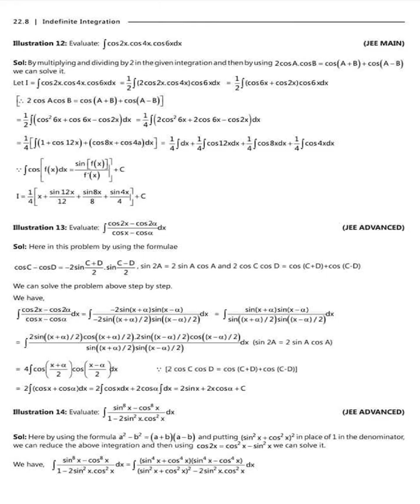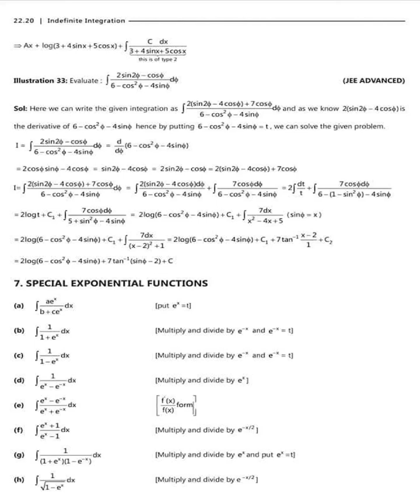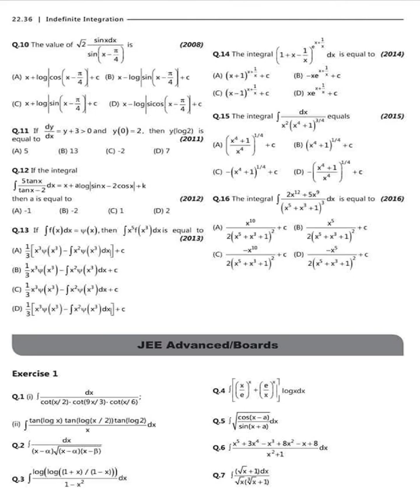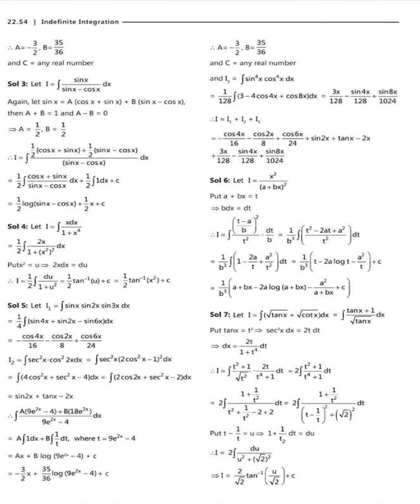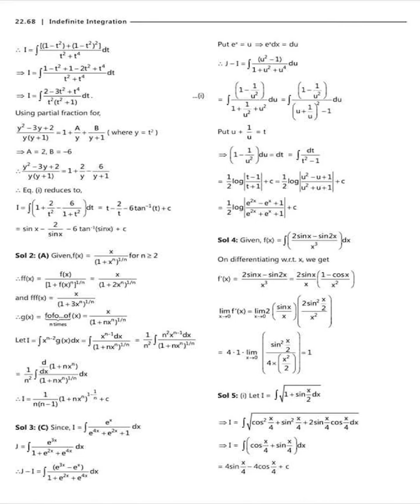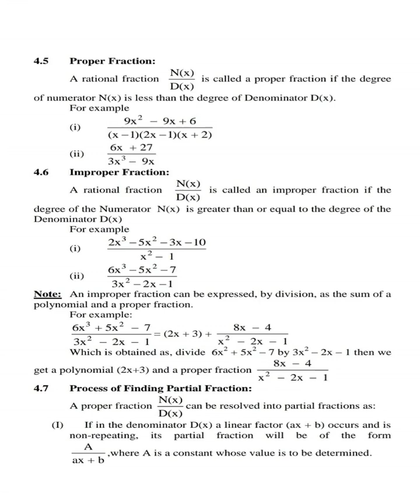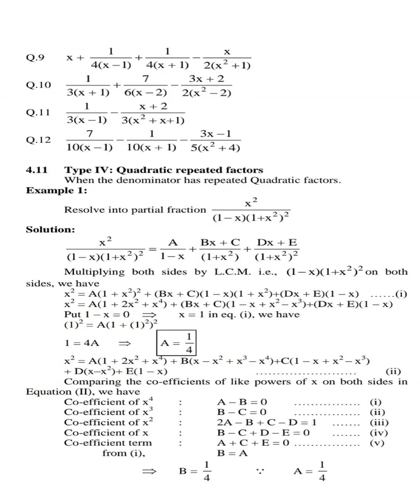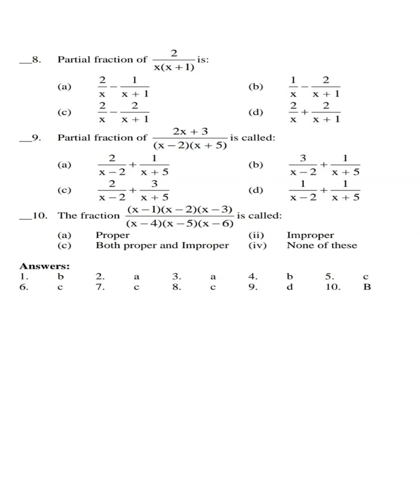INTEGRATION OF RATIONAL FUNCTION OF SINX AND COSX; INDEFINITE INTEGRATION SOLVE QUESTIONS FOR JEE-1;